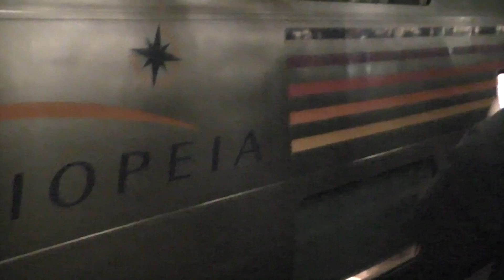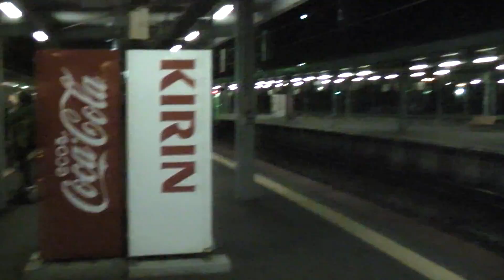JR函館駅 寝台特急カシオペア ラストラン 【上野行き】 2016.03.20